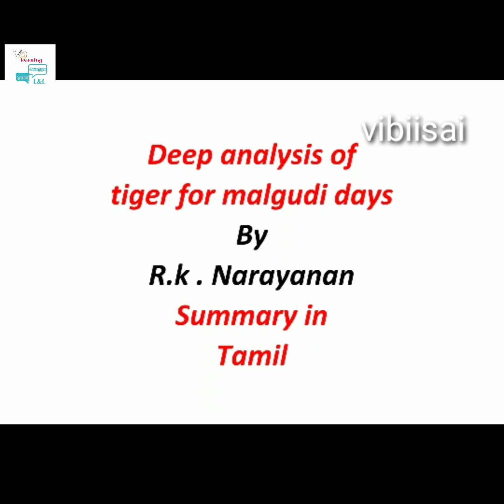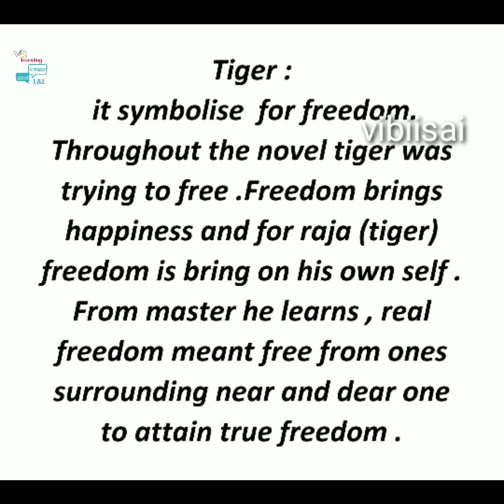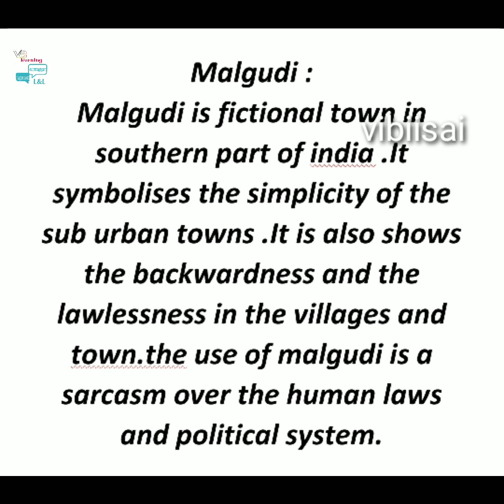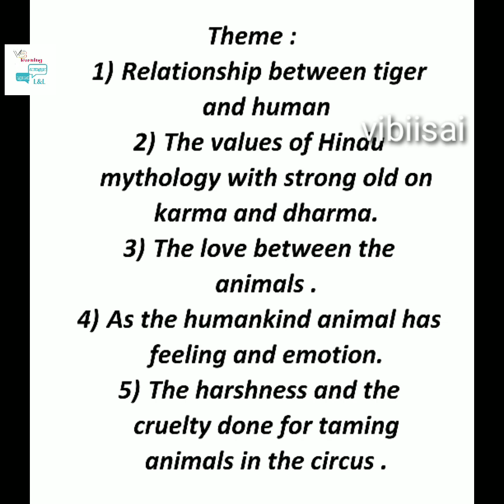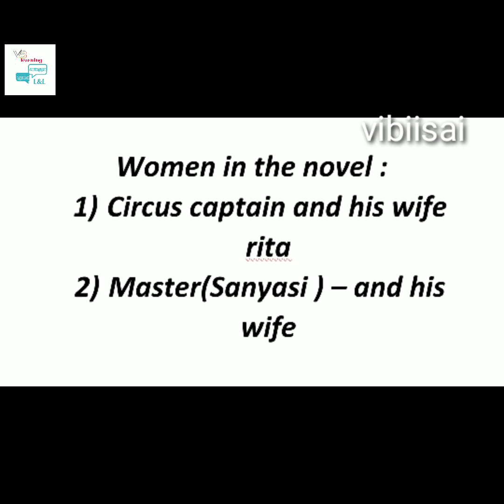A tiger for malgudi days by r.k.narayana deep analysis summary in tamil